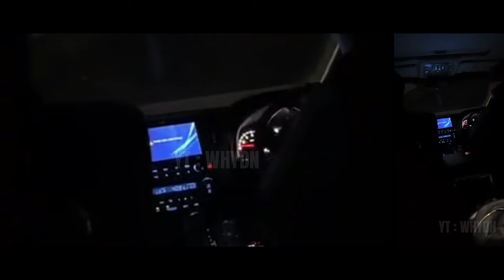Menjelang subuh Gus Iqdam Live IG Do'akan Timnas Indonesia dan menjawab pertanyaan Jama'ah ST online